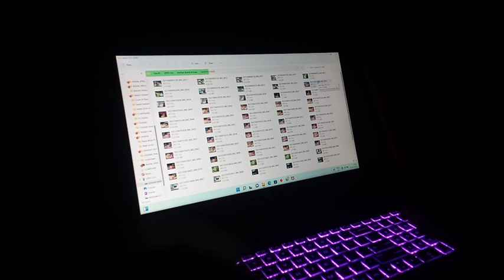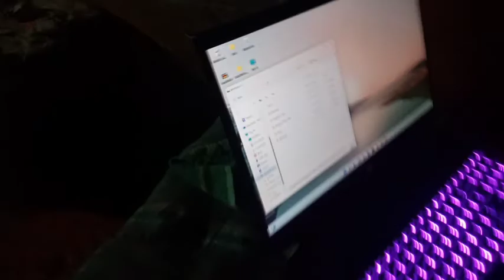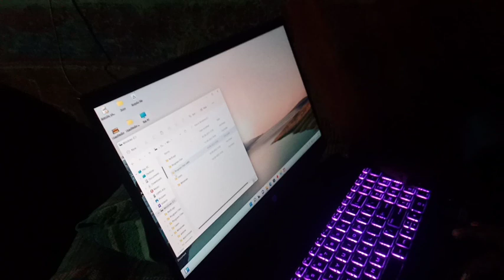mobile tada transfer कैसे करें